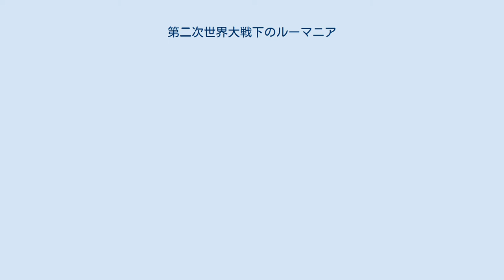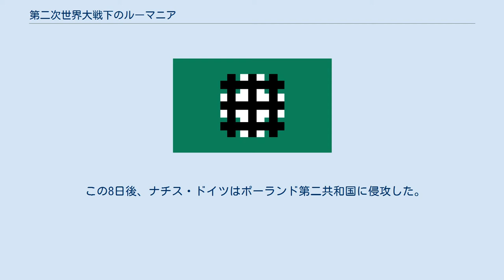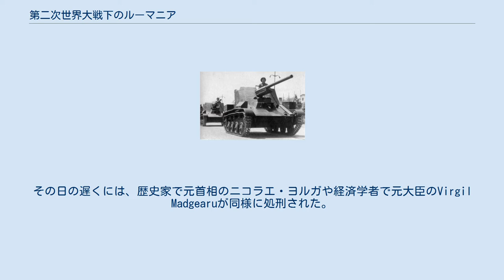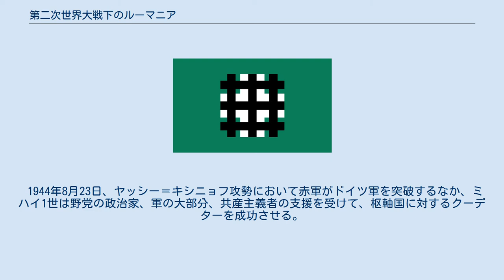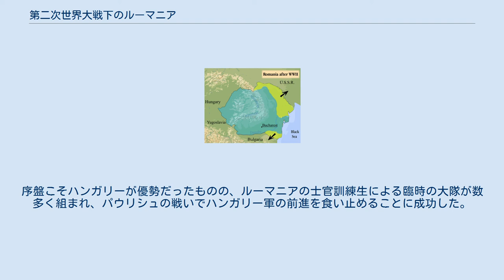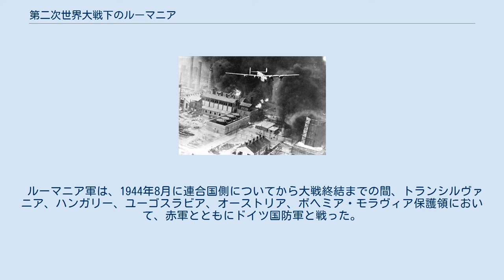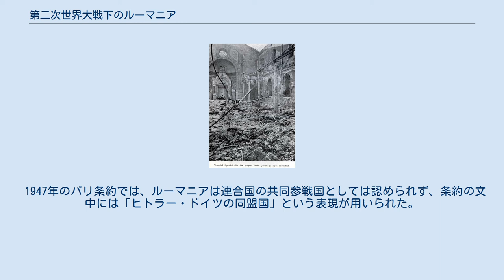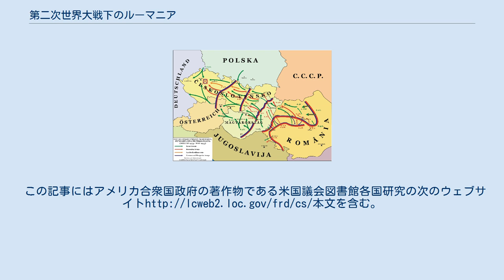第二次世界大戦下のルーマニア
本項では、第二次世界大戦下のルーマニア（当時はルーマニア王国）について解説する。
 1939年9月1日、ナチス・ドイツのポーランド侵攻により第二次世界大戦が勃発すると、カロル2世統治下のルーマニア王国は9月4日、中立を表明した。
しかし、1940年にはナチス・ドイツが北欧とフランスとベネルクス三国を制圧してヨーロッパ情勢が激変し、国内の政治的混乱も相まって中立政策は弱まっていった。
大戦勃発に先立つ1930年代、ルーマニア国内では鉄衛団のような在野ファシスト政治勢力が台頭していたほか、1939年3月23日にアルマンド・カリネスク首相はプロイェシュティ油田などの利権をドイツへ譲渡する経済協力協定を締結していた。
 ナチス・ドイツとソビエト連邦は1939年に独ソ不可侵条約を結び、秘密議定書で東欧における勢力範囲分割を取り決めていた。
1940年6月、ソ連はルーマニアに圧力をかけてベッサラビアと北ブコヴィナを割譲させた。
第一次世界大戦で敗戦国となっていた、隣国のハンガリーとブルガリアもドイツの仲介下、ルーマニアから旧領の一部を奪取した。
ルーマニア世論は憤激し、カロル2世はミハイ1世に譲位して1940年9月に亡命。
親独派のイオン・アントネスクが政権を掌握した。
10月4日にドイツ軍がルーマニアに進駐し、11月23日にルーマニアは枢軸国への参加を公式に表明した。
駐留ドイツ軍とルーマニア軍は、領土割譲への反対運動を続ける鉄衛団を1941年にかけて鎮圧した。
 ナチス・ドイツが1941年6月22日に開始したソ連侵攻にルーマニアも参戦し、ドイツに装備や石油を提供したほか、ドイツの同盟国としては最大の軍隊を東部戦線に送り込んだ。
ルーマニア軍は、ウクライナ、ベッサラビア、スターリングラードなどの戦闘で重要な役割を果たした。
また、ルーマニア軍は占領地域で26万人のユダヤ人を迫害、虐殺したが、旧来からのルーマニア国内に住むユダヤ人は、ほとんどがこの過酷な状況を生き延びた。
歴史家・作家のマーク・アックスワージーによると、ヨーロッパ二番目の枢軸国勢力はルーマニアであると考えられるが、イタリアであるとする説も根強く、論争の的となっている。
 戦況は次第に枢軸国が不利になる。
1943年以降はルーマニアも連合国軍による空襲を受け、1944年3月29日にはソ連がプルト川を渡河してルーマニアに侵攻した。
同年8月23日、ミハイ1世はクーデターを起こしてアントネスクを解任し、コンスタンチン・サナテスクが首相に就いた。
翌8月24日、ルーマニア政府はドイツに国交断絶と軍事同盟解消を通告。
ドイツが首都ブカレストを爆撃したため、8月25日にルーマニアはドイツへ宣戦布告した。
ルーマニア軍は、同じく枢軸国から離脱したブルガリア軍とともにソ連軍指揮下に組み込まれ、ドイツ軍やハンガリー軍と戦った。
 戦後、ルーマニアはハンガリーから北トランシルヴァニアを奪還したものの、ベッサラビア（モルドバ）と北ブコヴィナはソ連領、南ドブロジャはブルガリア領のままとなった。
ソ連は、ルーマニアを含めて占領した東欧諸国をソ連陣営に組み込み、東欧革命まで西側諸国との東西冷戦が続いた。
アントネスクは1946年6月に処刑された。
ミハイ1世も国を追われ、ルーマニア共産党が統治するルーマニア人民共和国へ移行した。
 1930年の国勢調査による大ルーマニアの民族分布図。
少数民族を数多く含んでおり、これがハンガリー、ブルガリア、ソ連との対立の要因となった。
 ルーマニアが位置するバルカン半島は古来、様々な民族が行き来した。
南からはビザンツ帝国を滅ぼしたオスマン帝国が、北からはオーストリア＝ハンガリー帝国やロシア帝国が進出し、それぞれの属国を含めて多くの国が興亡。
20世紀初めのバルカン戦争後も領土問題や民族紛争の火種が残ったままま、第一次世界大戦（1914～1918年）を迎えた。
 第一次世界大戦でルーマニアは協商国側で参戦し、中央同盟国に一時屈服したものの（ルーマニア戦線）、最終的には戦勝国となった。
敗戦国となり解体したオーストリア＝ハンガリー帝国からはトランシルヴァニアとブコヴィナ、バナト東部を、ロシア革命で崩壊したロシア帝国からはベッサラビアを獲得し、国土を戦前の二倍以上に広げた領土を大幅に広げた。
これにより、ルーマニア人の住む全領域を統一した国民国家を形成するという長年の大ルーマニア構想が実現することになる。
しかし、新たに併合した領域には、ハンガリー、...